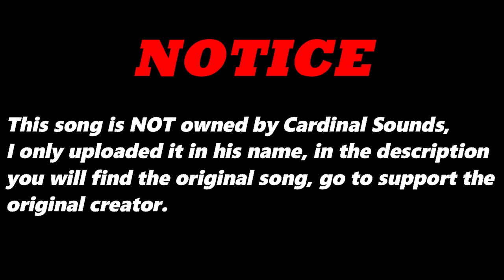Change (Original Version) By Bellissimo (IT) | Re-Uploaded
⬛ | Information about Cardinal Sounds:
👤 | Find the Original Song Here: ⬎
🎵 Name: Venice Beach
✔️ Creator: Topher Mohr and Alex Elena
💽 Album: Venice Beach